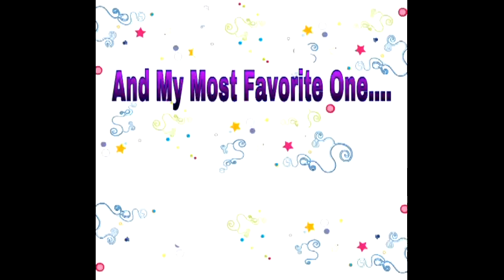(OLD VIDEO) Lps Sweetest pets